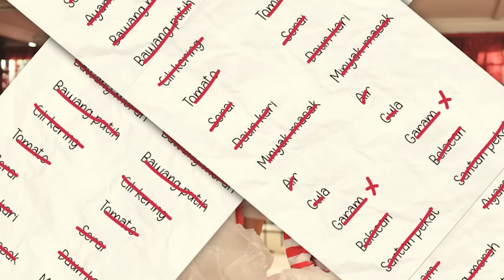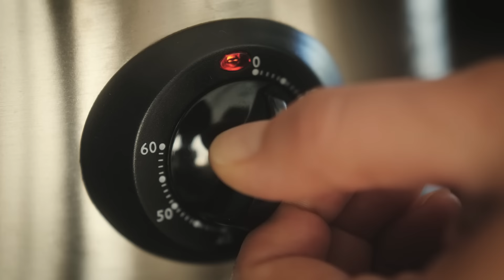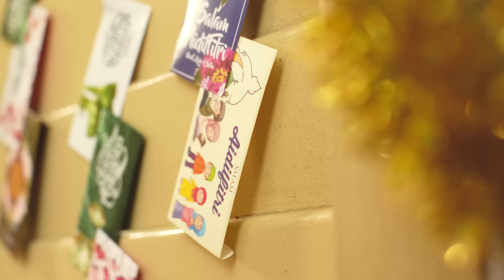Puteri Raya 2023 - Puteri Mana Yang Hebat | Iklan Ramadan | Hari Raya 2023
Along 🆚 Angah

Bila hubungan bertambah erat, raya pasti lebih meriah. 🥰

Tapi apa yang akan jadi kalau masing-masing berebut nak tunjuk hebat? 👊💥

Saksikan “battle” Along dan Angah dalam “Puteri Mana Yang Hebat”.👸✨

Ikhlas daripada Puteri

Ps: Ayuh sertai Peraduan "Lakon Semula & Menang" berdasarkan video raya kami dan rebut peluang untuk memenangi wang tunai bernilai RM 1000 🤑 dan pelbagai hadiah menarik yang lain. 🎁🛍️